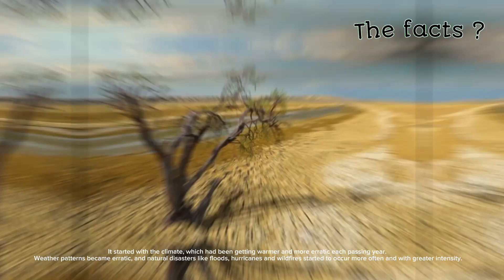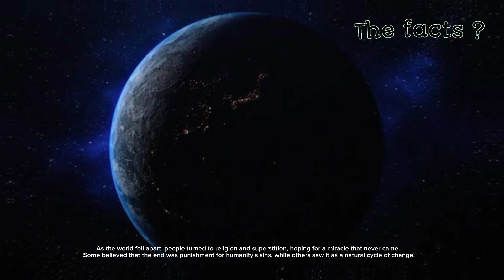MAGUGULAT KA NALANG SA MANGYAYARI SA SUSUNOD NA TAON 😱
abangan pa ang mga susunod kung upload.❤️